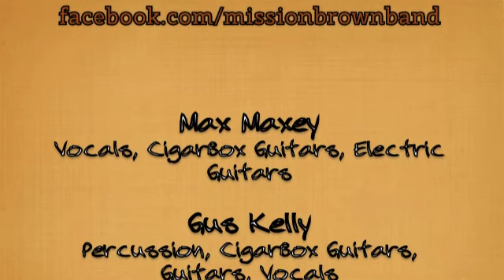mission brown live snippets